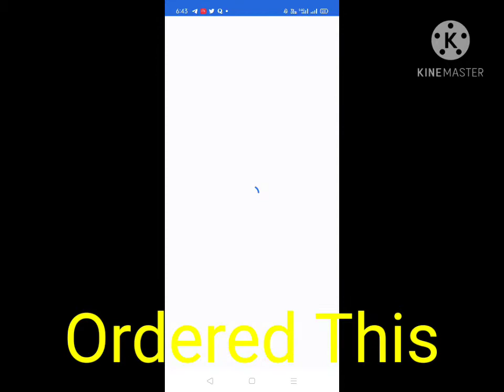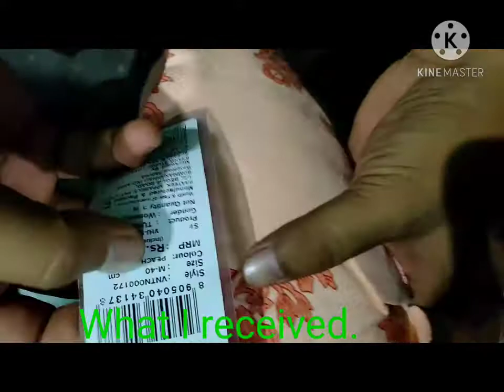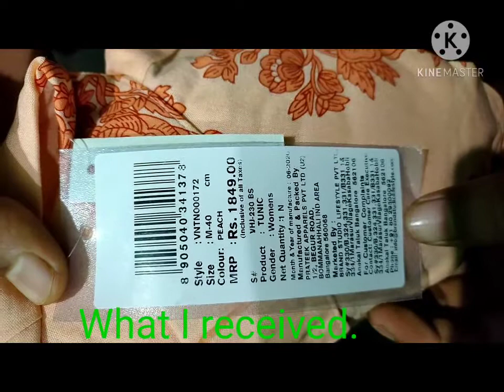seller fraud Flipkart, Unboxing the wrong Product Ho'style